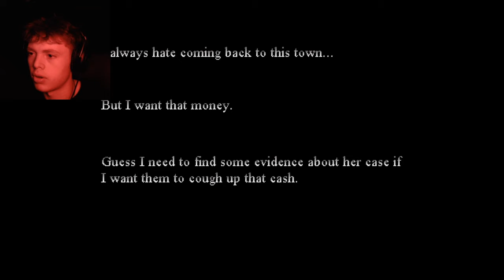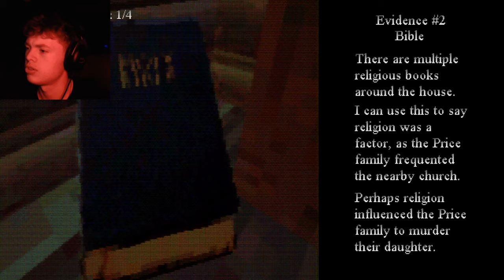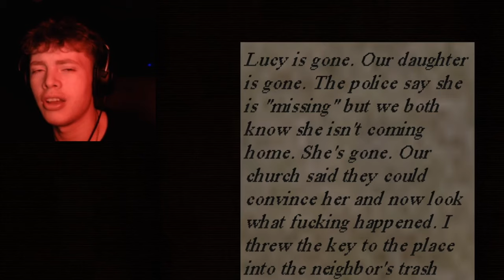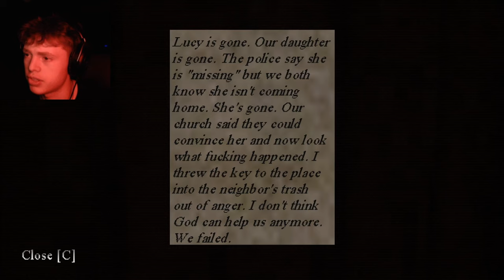WHO KIDNAPPED THIS GIRL | Hibernation